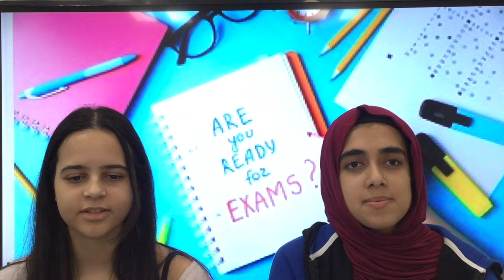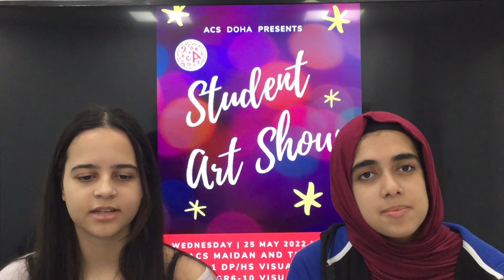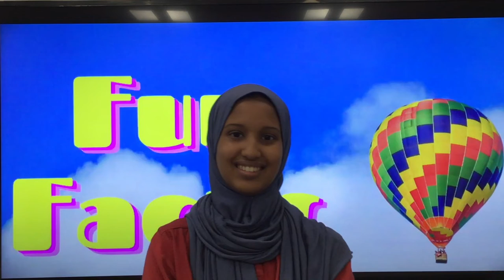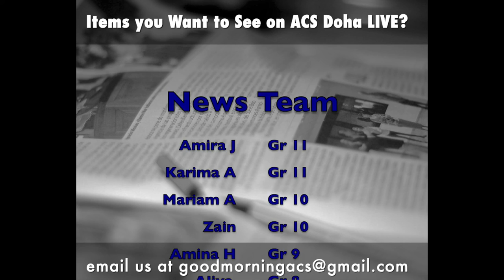Week of 22- 26 May 2022